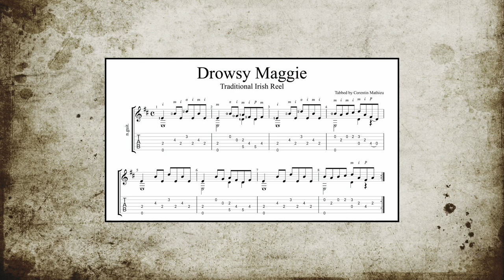Drowsy Maggie - Irish Reel (Classical guitar - Free score and TAB)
Drowsy Maggie - Irish Reel

Here's a little Irish Reel that I arranged for classical guitar, enjoy...